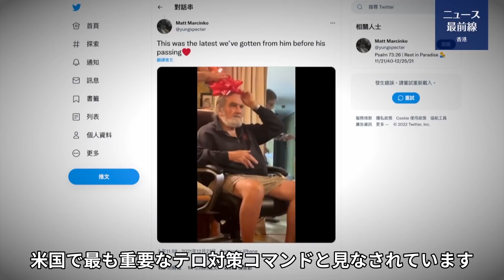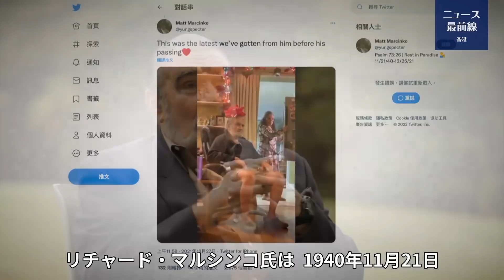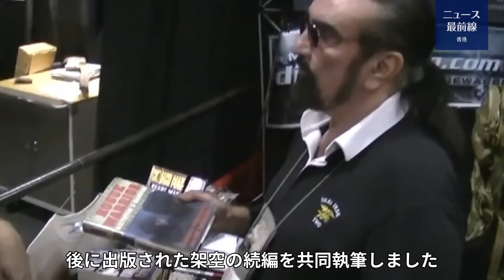【時事軍事】有名なSEALsTeam6の創設者の死によって、伝説の歴史に新たな1ページが開かれた。